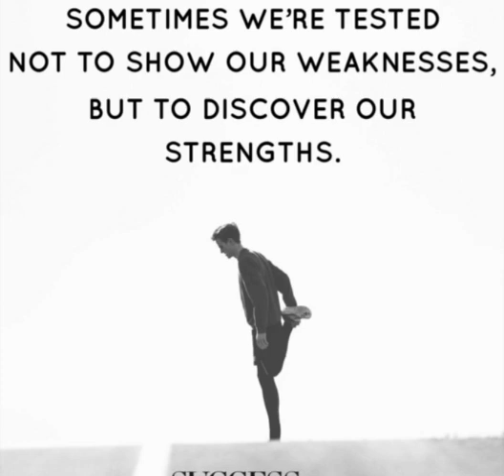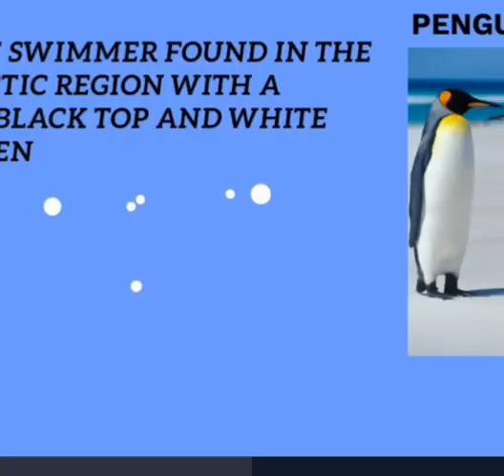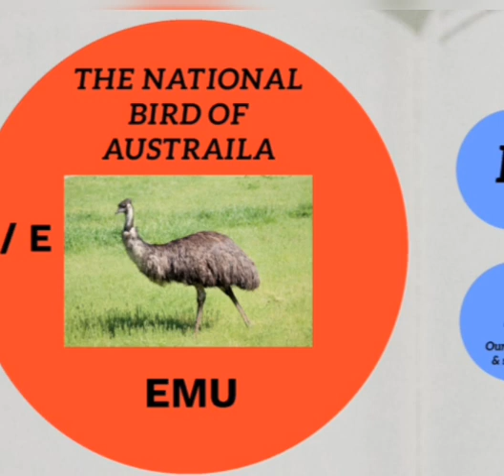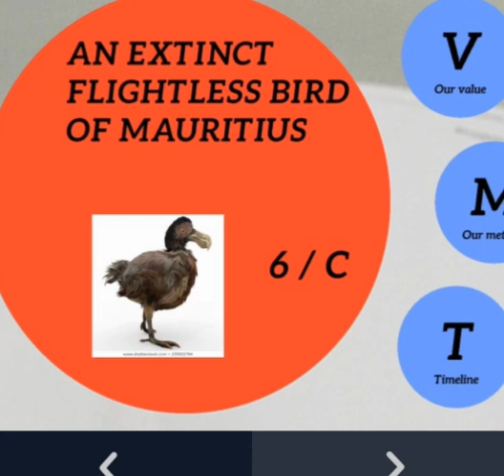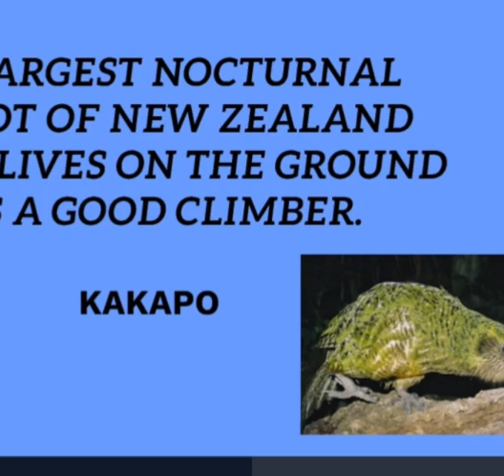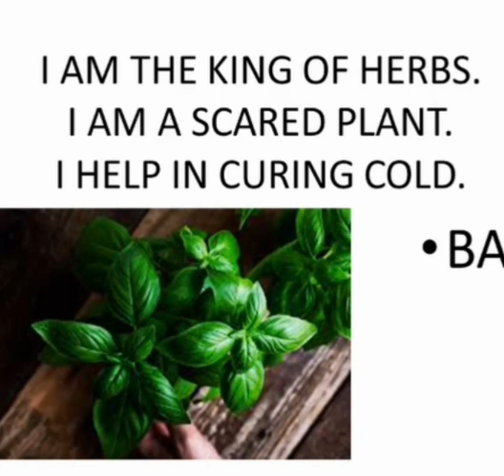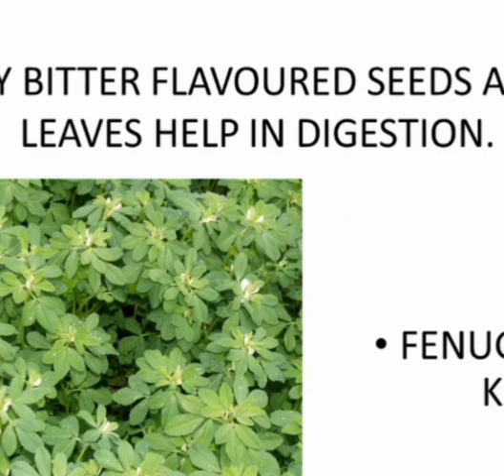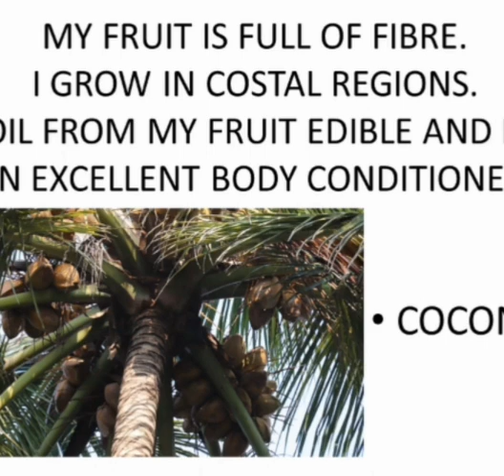CBSE GRADE 4 G K CH 3 & 4